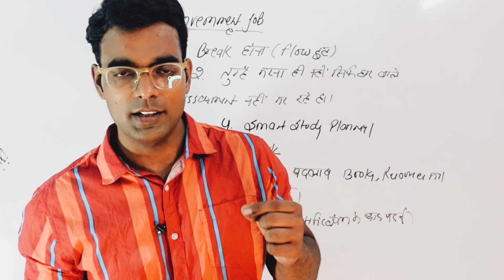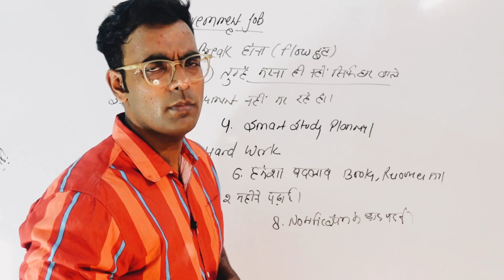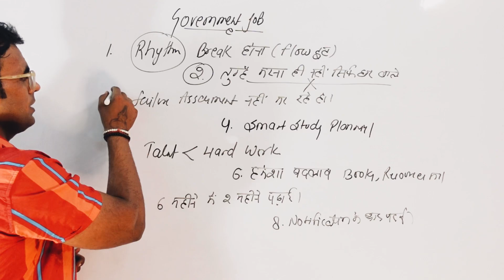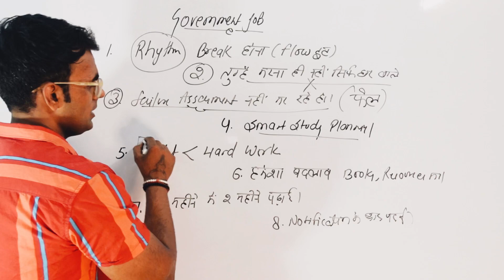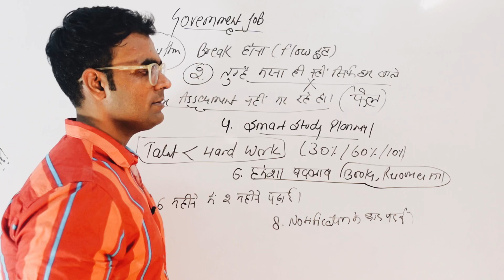सरकारी नौकरी तैयारी में 5 साल कैसे लग जाते हैं | Government Jobs Preperation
Ram Ram 🚩